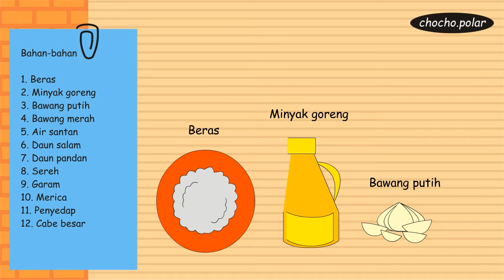Beginner Design 71 - Nasi Uduk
This video is about designing and cooking for beginner
Designed by : Dinita Rahmalia